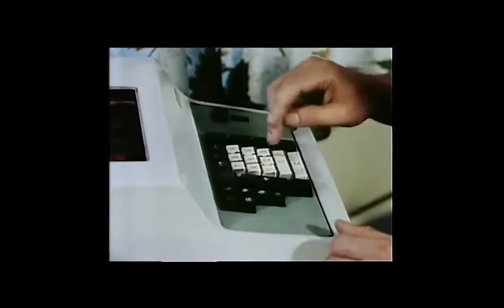PERILS OF PERESTROIKA IV: EAST GERMAN ANIMATION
An edited version of 24th January's event, from which some technical problems have been removed and the Sandmännchen compilation restored.
Bettina Schroeder and Jude Cowan Montague share clips and discuss animation from East Germany during the Perestroika era and beyond and show share how Unser Sandmännchen, an East German animated series, entertained children and families in West Germany. They look at the tradition of puppetry and explore the subversive videos produced in the 1980s.
Sadly, we were unable to include the three short films, The Birdcage, Sirens and Overtime, as our license from DEFA, the rights-holder, only extended to the original transmission.